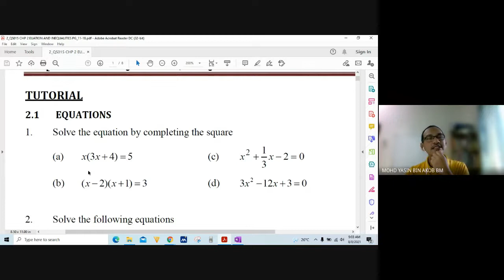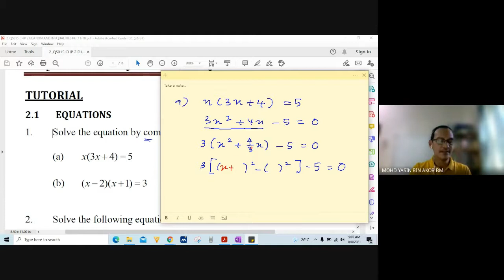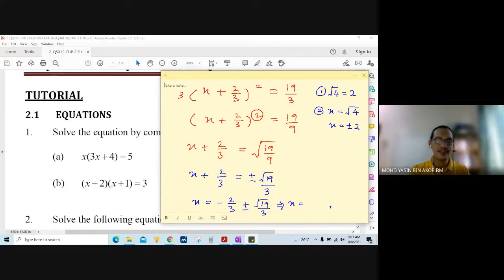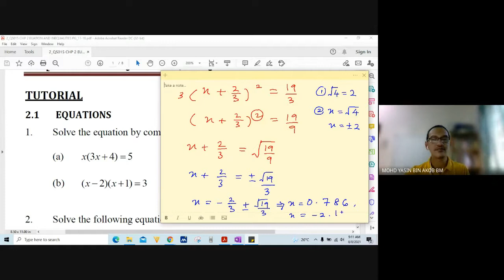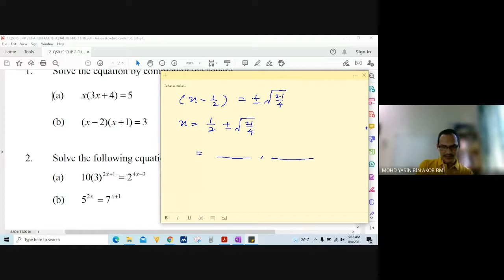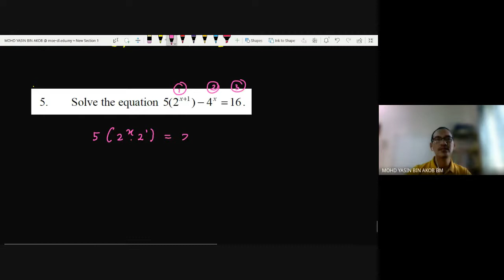.2.1 Equations of Indices and Logarithmic (Part 1)